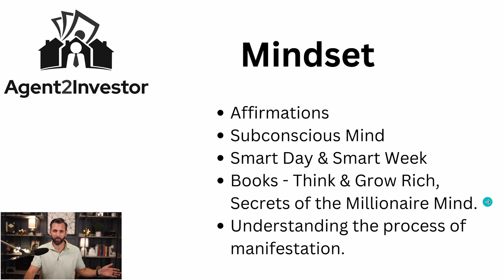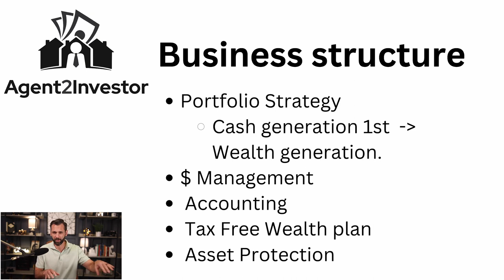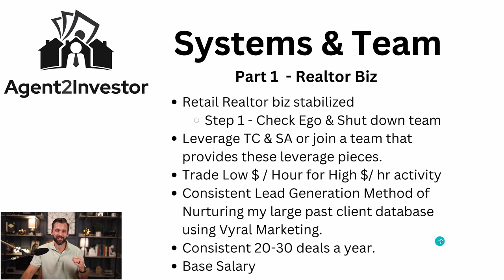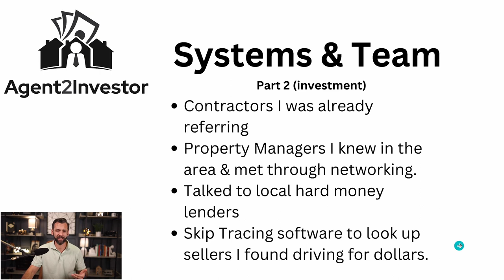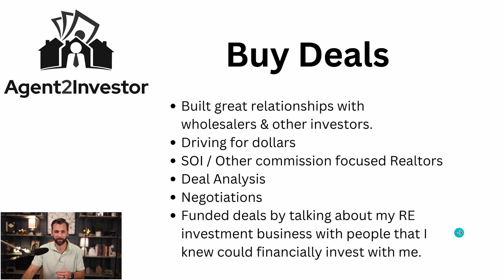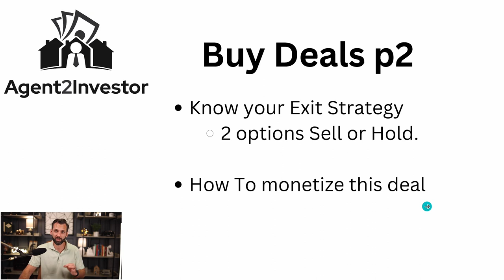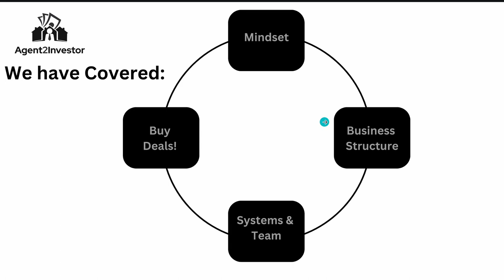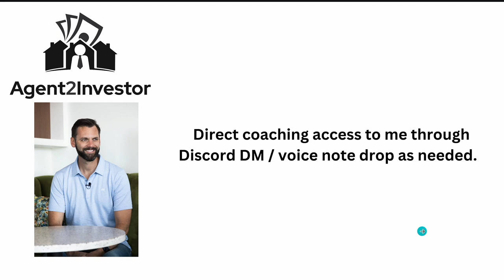How I Built a Multiple 7 Figure Real Estate portfolio & got my time back as a Realtor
- Optimizing your Realtor business
- How to become a RE investor as an agent
- Fix & Flip business
- Buy & Hold Rental portfolio business
- How to start in real estate investing
- How to buy your first investment property
- Building a rental portfolio
- Starting a real estate investing business
- How to invest in real estate out of state
- Grow your real estate investment business
- Grow your real estate sales business
- Building a cash flowing rental portfolio
- How to buy a rental property with little to no money
- Leverage of being an Agent and  RE investor
- Investing
- Money Management
- How to make an extra 6 figures this year.
- Multi Family Investing
- Entrepreneurship
- Financial Freedom